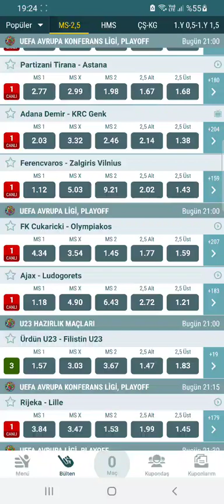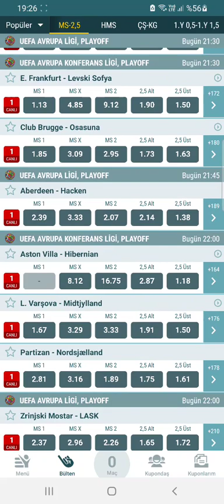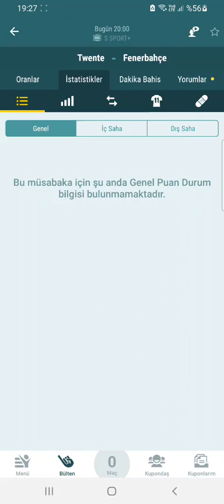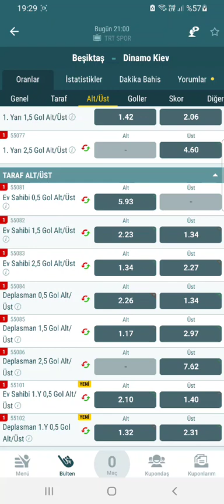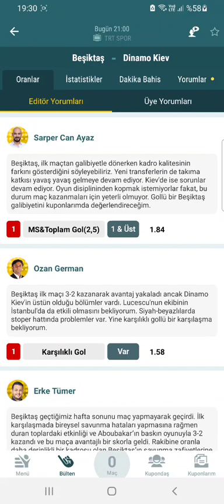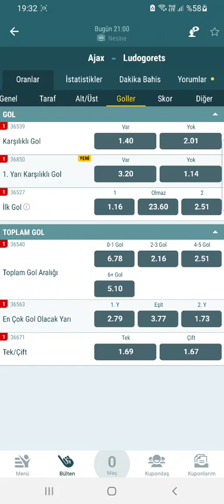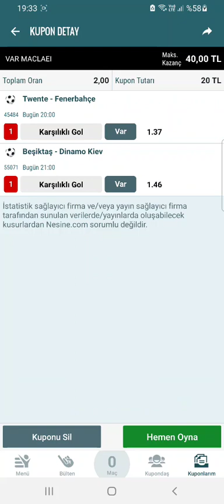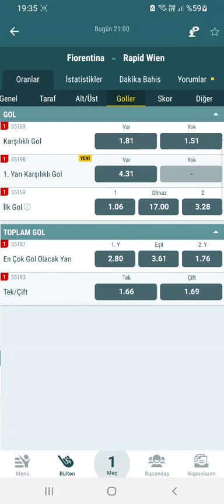31 AĞUSTOS İDDAA TAHMİNLERİ ⚽️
Video Etiketleri ;

iddaa tahmin
iddaa analiz
iddaa 2020
iddaa yorumları
iddaa canlı bahis
iddaa iddaa